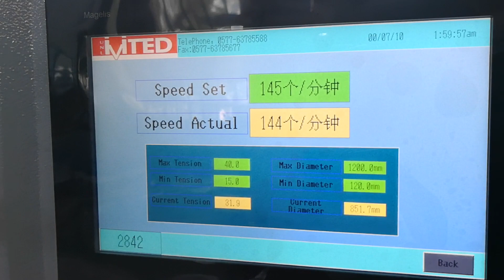Square Bottom Kraft Paper Bag Making Machine 280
Rolling feed square bottom paper bag making machine, it uses paper roll in blank or printed as raw material. consists of automatic centre forward glue, printing tracking, fixed length and cutting, bottom indentation, folding bottom, bottom glue. Bag bottom forming, finished bag collecting one time,The machine is more convenient, more efficient, more stable, can produce a variety of different paper bags, leisure food bags, bread bags, dried fruit bags and so on environmentally friendly paper bag machine equipment.

Main features:
1.Use France Schneider Touch Screen Human-Computer Interface, operate and control easily.
2. Adopt Germany Original REXROTH PC Control, integrated with optical fiber, ensure high speed running steadily.
3. Germany Original REXROTH Servo Motor and Germany Original SICK
Photoelectric Eye Correction, tracking printing bag accurately.
4. Raw material load adopt Hydraulic up and down structure, unwinding adopt auto tension control.
5. Raw material unwinding EPC adopt Italy SELECTRA, Reduce adjustment time